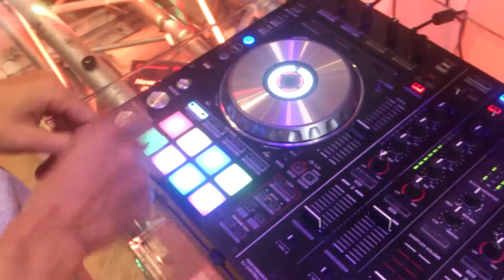Daftpunk - get lucky (hot kick routine) ak ft. Sx2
Support by  pioneer djlabsiam